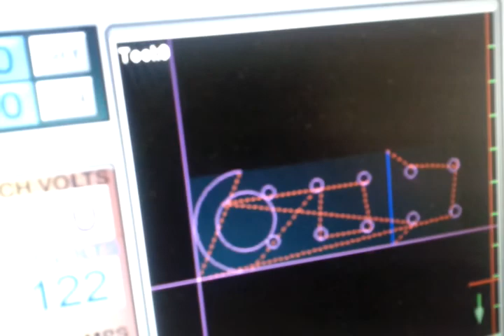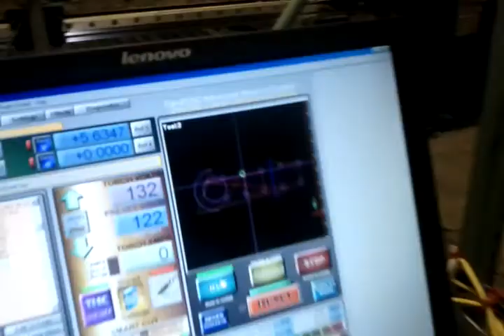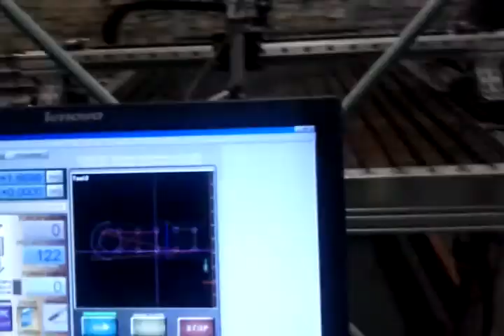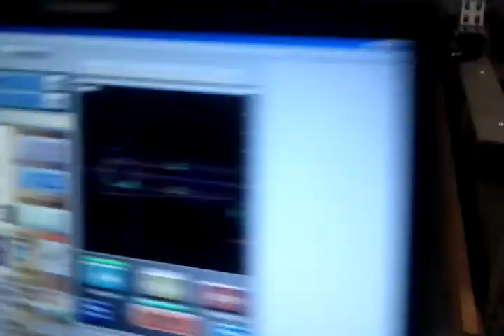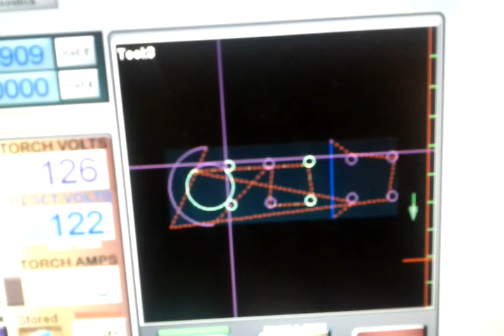Plasma Cutting in Action